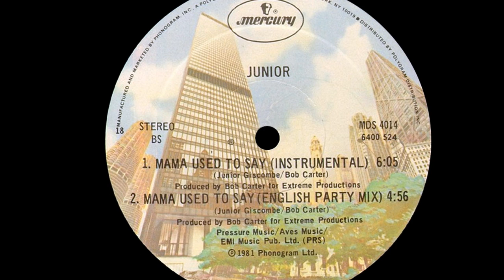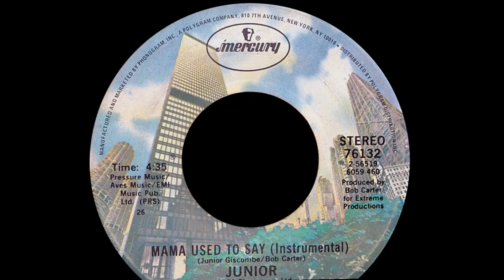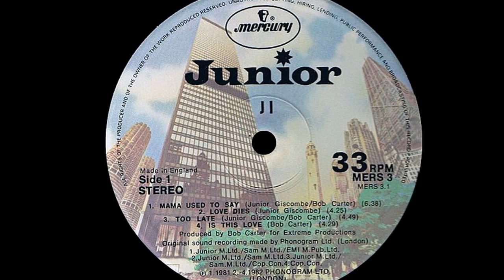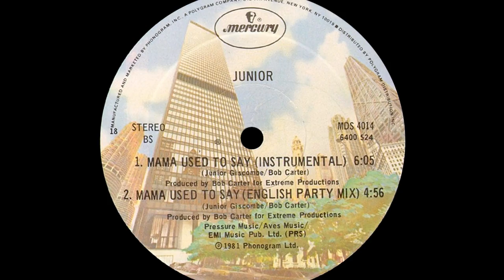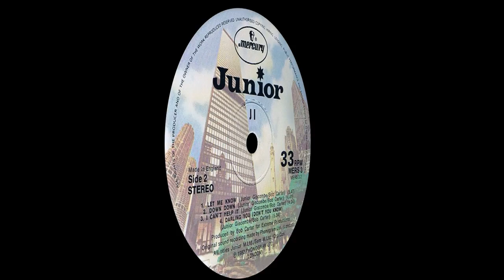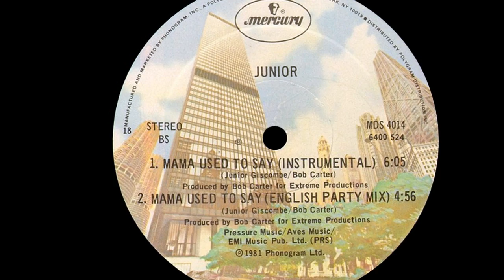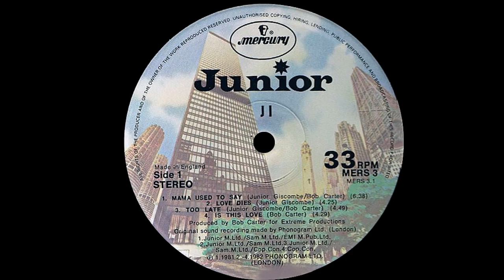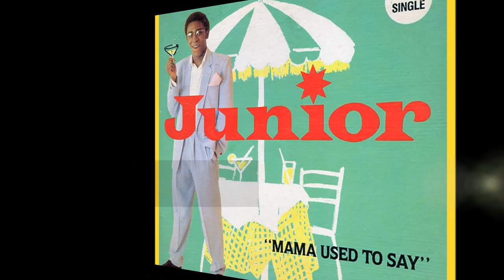Junior ~ Mama Used To Say 1981 Disco Purrfection Version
After radio turned the volume of disco down to -10 in late 1979, the genre seemed to fragment like shards of mirror all over the place. In reality, disco had pulled itself together from various genres and sounds. Looking back at the charts provided by Vince Aletti, the king of the Disco reports for Record World there is a wide array of sounds that were played in clubs drawing from funk, soul and R&B. For example on his November 16, 1974 chart Carl Carlton "Everlasting Love", Gloria Gaynor "Never Can Say Goodbye" , BB King "Philadelphia", Disco Tex & The Sex-O-Lettes "Get Dancing" shared little in sound and form except that they all had beats that suited the DJ's and clubbers needs for something to dance to. Over time, the sound coalesced into the slick, clearly 4/4 beat with the open hi hat between beats, filled out with strings and synthesizers that became the hallmarks of what most consider to be disco in 1978-79.

Once the disco bubble burst, songs like Shalamar's "Second Time Around" , Whispers "And The Beat Goes On", Lipps Inc "Funkytown" and SOS Band "Take Your Time (Do It Right) filled the need for boogie fever. Gloria Gaynor said that "disco never died, it just changed names to protect the innocent" a very apt and insightful quote. People still wanted to dance in clubs and new synthesizer centered tunes took over and out of that comes the seriously funky strains of "Mama Used To Say" from Junior in 1982.

Born Norman Giscombe Jr in the London borough of Wadsworth on November 11, 1961, he showed extensive musical talent and joined a band to pursue his love of Doo Wop, Motown, Soul and Reggae. He soon decided to write and record his own music once his cover of Jessie Green "Nice & Slow" and then his first UK hit "Hot Up & Heated" fell on receptive ears who ran out to buy his offerings. He was a founding member of the UK band Linx, whose "You're Lying" went to #71 on the US disco chart in 1981 and #15 on the UK pop chart in late 1980. He left that band and then Phonogram Records signed the "future of UK Soul" in 1982 and released the LP "Ji" with the infectious beats of "Mama Used To Say" that peaked at #4 on the US Disco Chart that same year.

The follow up, "Too Late" did not do as well, peaking at #67. In 1983, he recorded "Unison" for the movie "All The Right Moves", a song later covered by Celine Dion and Laura Branigan in the 1990's. His version got all the way to #16 on the US disco chart. He did have a song on the hugely successful "Beverly Hills Cop" soundtrack called "Do You Really Want My Love". After some success on the US R&B charts, he took time off from recording to re-establish himself and find the direction he wanted his career to take. He still writes and produces for a variety of artists and has had his big chart successes covered by the likes of Heavy D, Cam'ron, Brand New Nubians and Warren G.